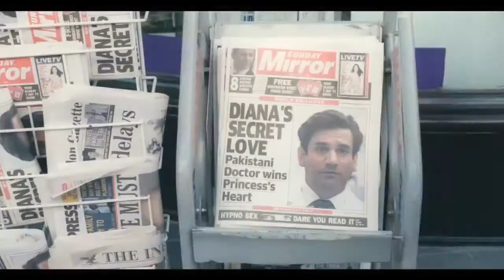Diana - La storia segreta di Lady D - Trailer Ufficiale HD ITA (AlwaysCinema)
Diana - La storia segreta di Lady D
Uscita: 03 Ottobre 2013